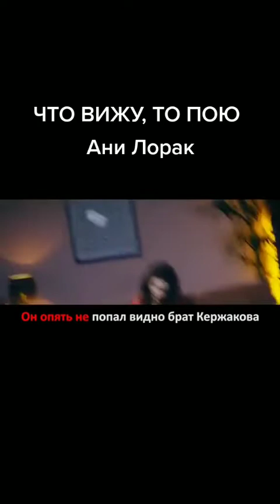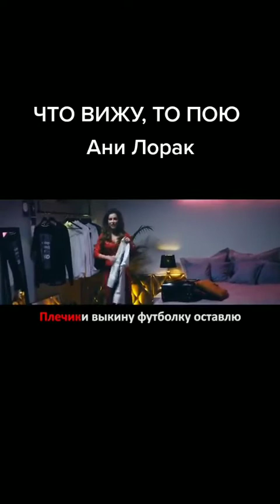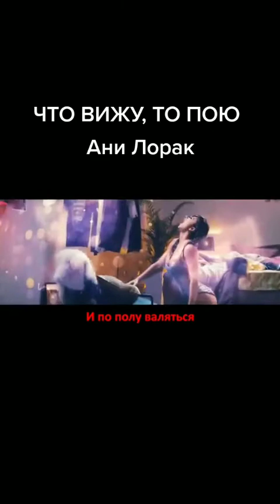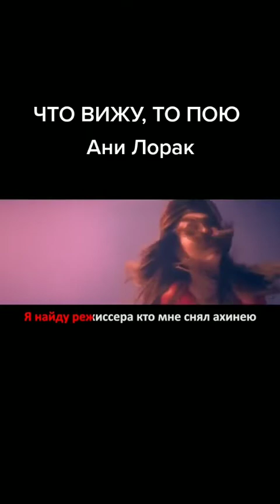Что вижу, то пою -Аня Лорок